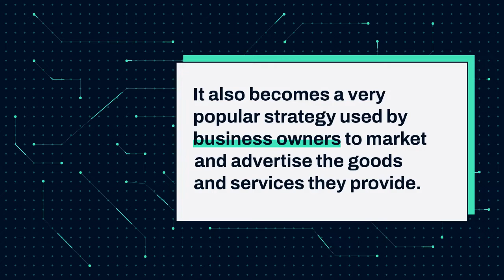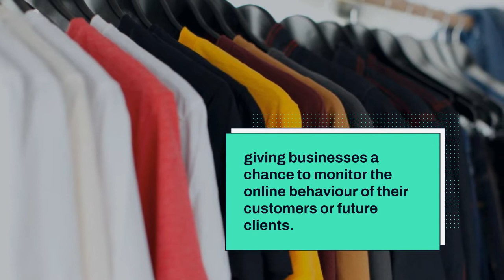DOES SOCIAL MEDIA MARKETING GET RESULTS?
Social media has grown to be the most significant and crucial online area.
This video will show you some reasons why you have to market on social media.